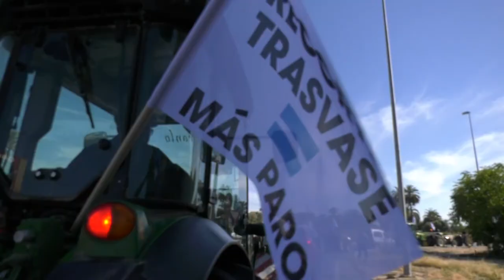Tractorada en Alicante en defensa del trasvase Tajo-Segura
Miles de agricultores y regantes, acompañados de centenares de tractores y camiones, se han manifestado este sábado en Alicante y en 16 municipios de la Región de Murcia, así como en Almería en defensa del trasvase Tajo-Segura, ante el cambio de las reglas de explotación del acueducto y el aumento de los caudales ecológicos del Tajo que plantea el Ministerio para la Transición Ecológica.